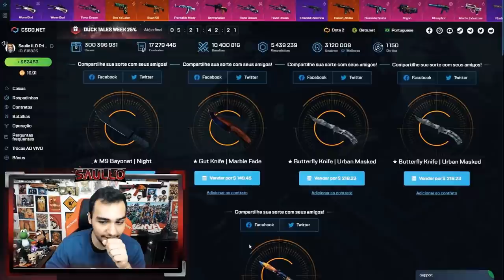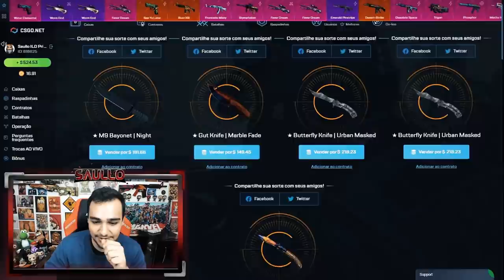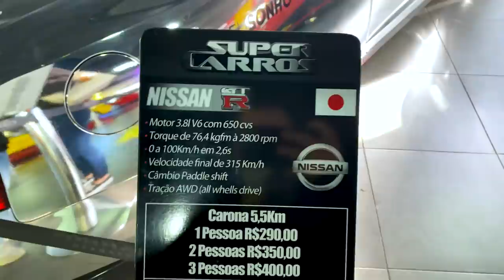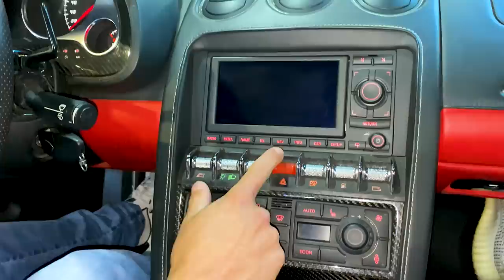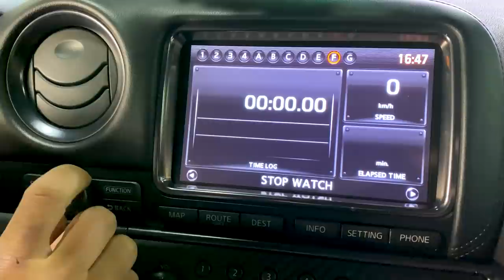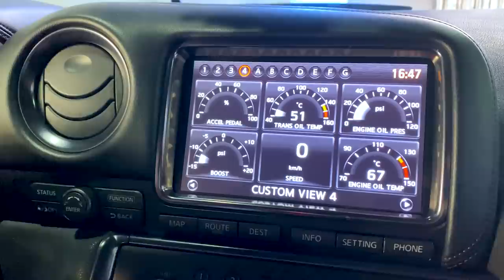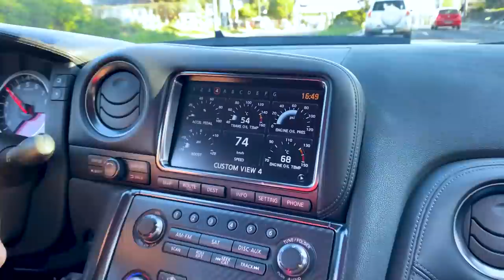Peguei a LAMBORGHINI e o GTR (ABSURDOS 😱🏎)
Esses carros são absurdos e hoje peguei eles, LAMBORGHINI e o GTR!